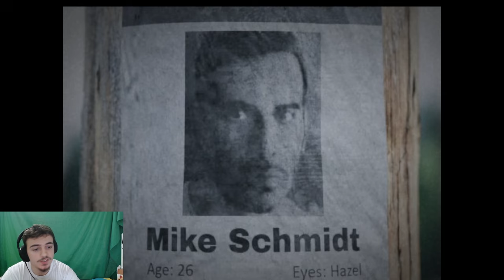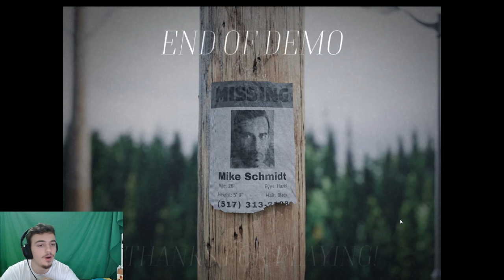Most REALISTIC FNAF Game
In this video I will be Playing FNAF reanimated demo. I am new to FNAF games so I was getting cooked for a good minute.